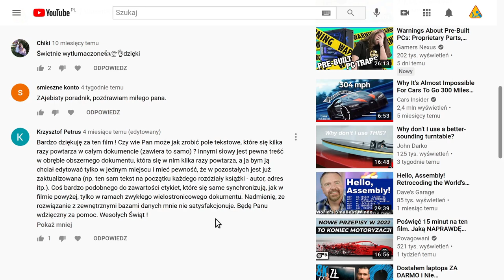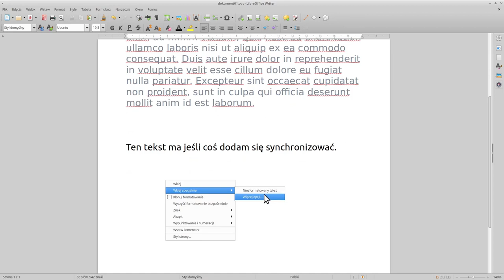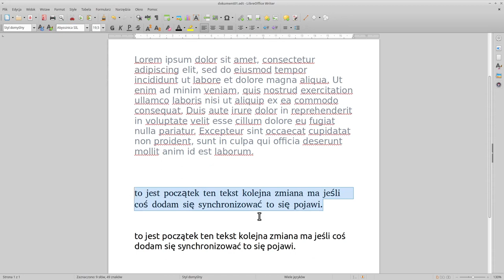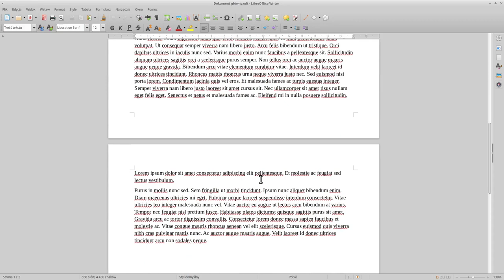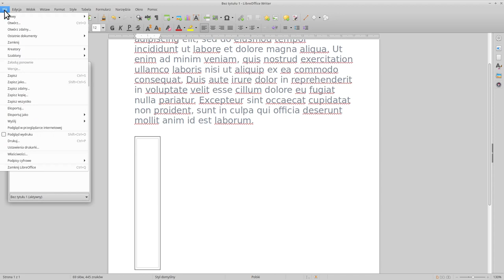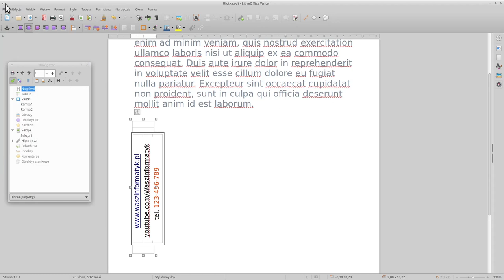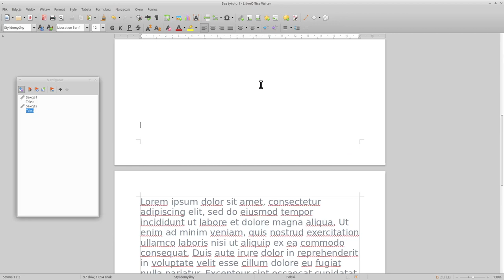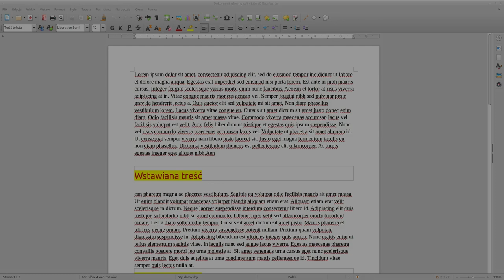LibreOffice - synchronizowanie wielu kopii tekstu (ulotka wydzierana)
Ten sam teks w wielu miejscach, zmieniamy go w jednym miejscu i wszystkie kopie zmieniają się automatycznie